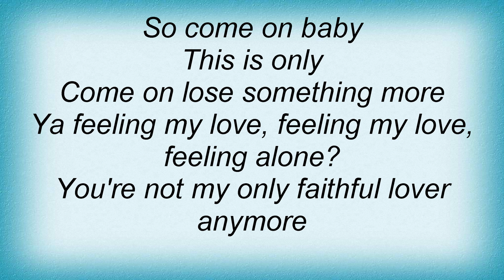Little Birdy - This Is A Love Song Lyrics